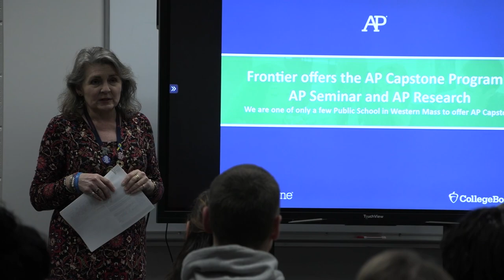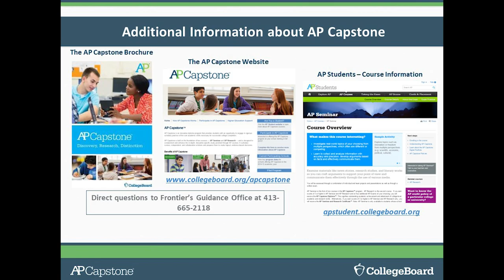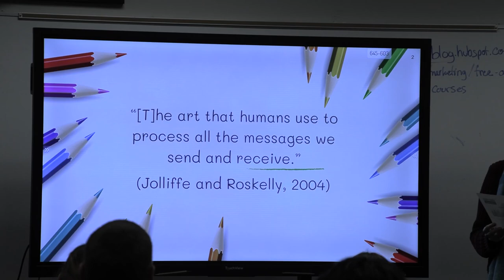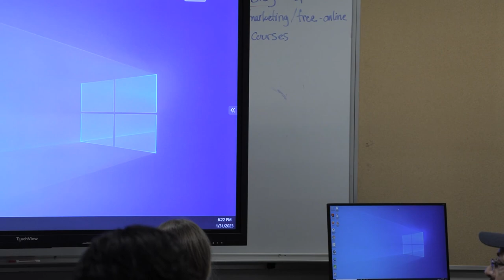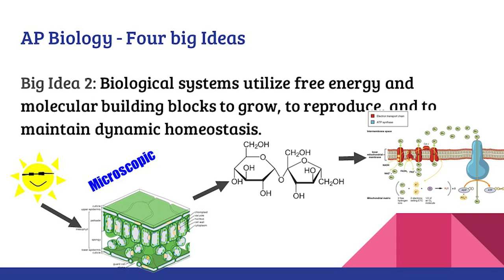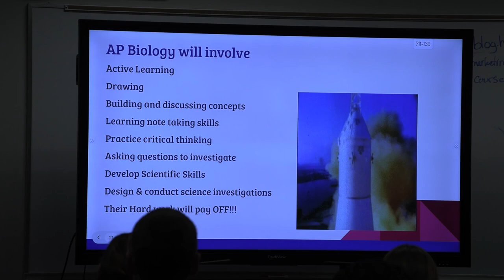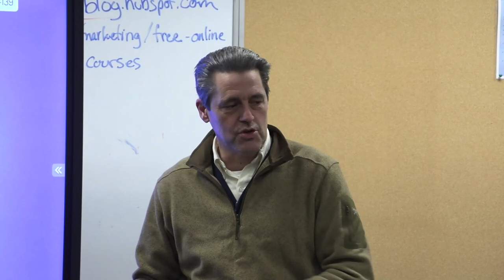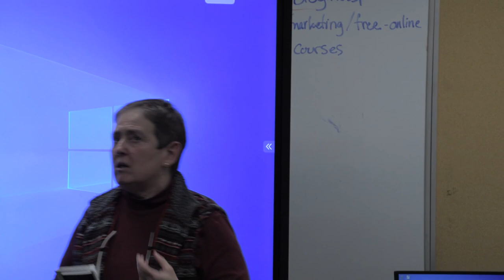AP night 2023